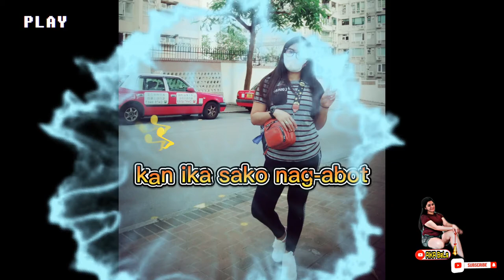BIKOLANANG DARAGA // Lyrics